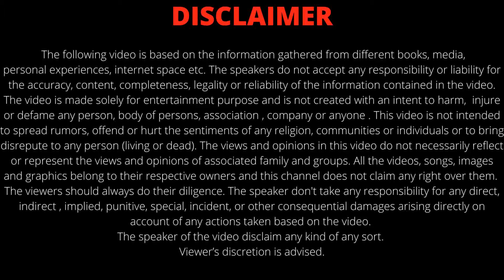Indian Wedding🤗 VLOG | MARRIAGE PARTY